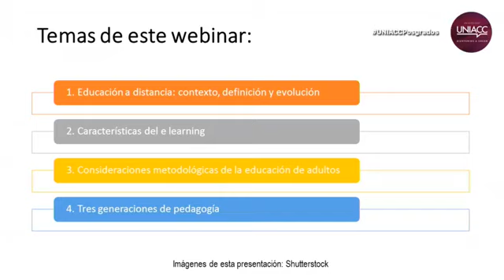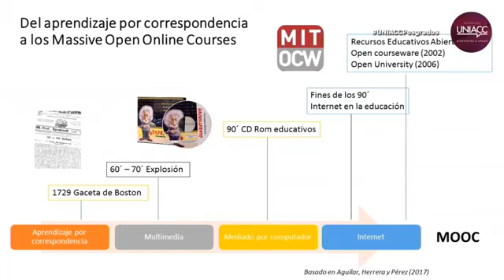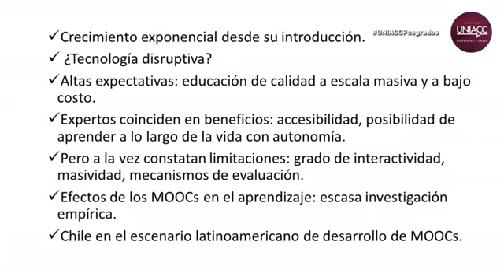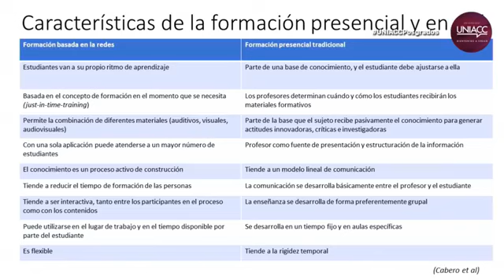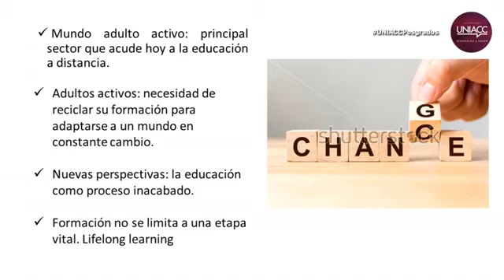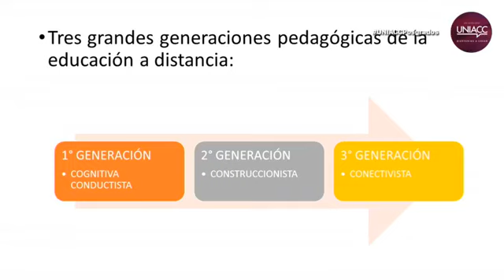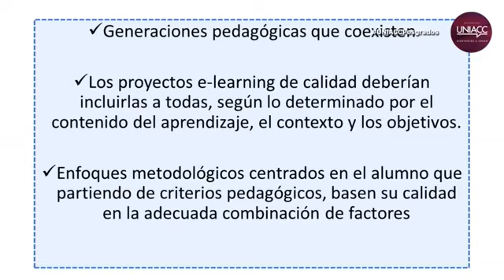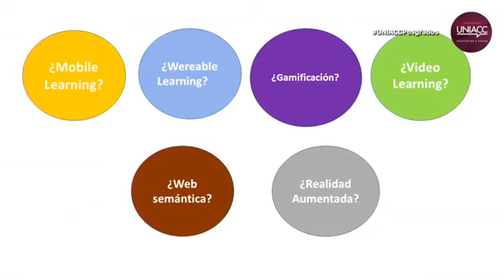E-Learning desde la Perspectiva Pedagógica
Día: 19 de abril de 2018.
Expositora: Marcela Díaz, Magíster en Comunicación Social, mención Comunicación y Educación, PUC.
Invita: Magíster en Tecnología Educativa e Innovación, Facultad de Administración de Universidad UNIACC.